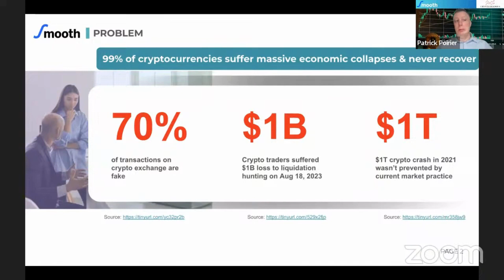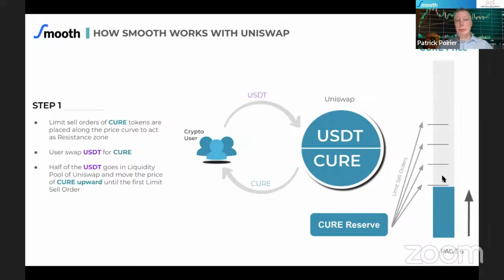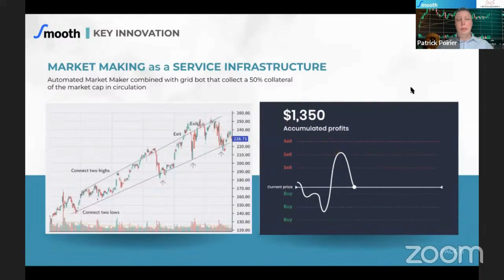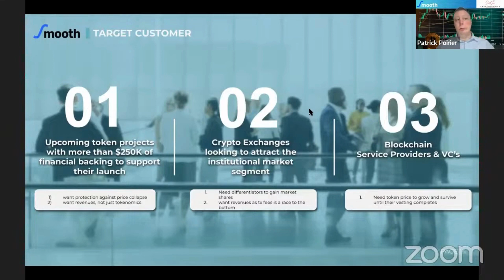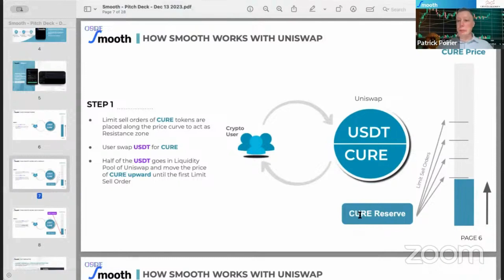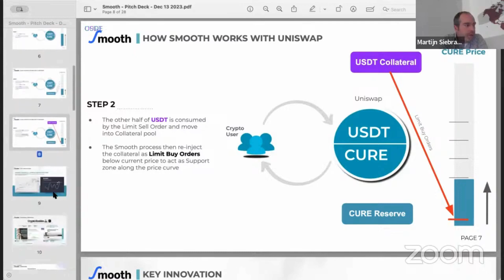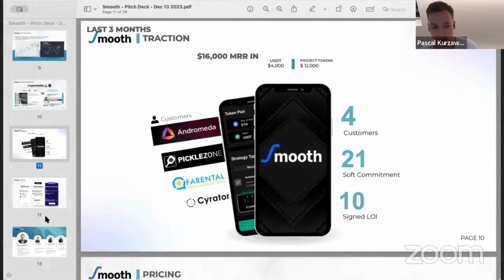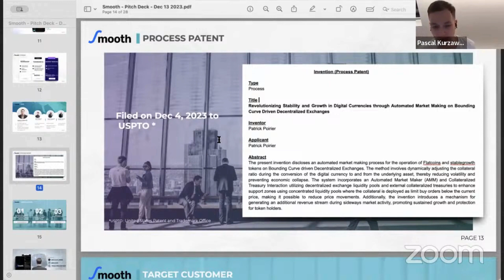The Solution to Prevent Economic Collapses of Crypto-Currencies - Smooth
Market Making Infrastructure for crypto assets. Smooth is helping to generate consistent additional income exceeding your entire token market value each year, all while safeguarding economic stability. Create Flatcoins or low-volatility tokens with a seamless experience.

Do you want to start your own Web3 venture? Then check out BFG Superstars, a crypto and Web3 incubation program by Blockchain Founders Group. You can join alone or as a team, with, or without an idea. We provide €70,000 for each startup that we build with you. Every year, we launch 10+ startups together with Web3 entrepreneurs based on the BFG company-building best practices.

Timestamps:
00:00 Startup Pitch
05:15 Q&A